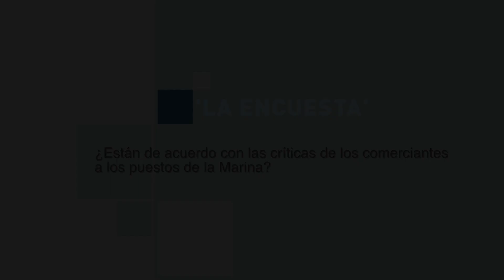'La Encuesta': ¿Están de acuerdo con las críticas de los comerciantes a los puestos de la Marina?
En esta ocasión preguntamos a los ceutíes a pie de calle si están de acuerdo con las críticas de los comerciantes a los puestos de la Marina